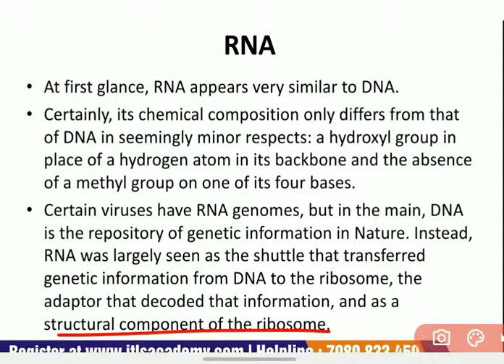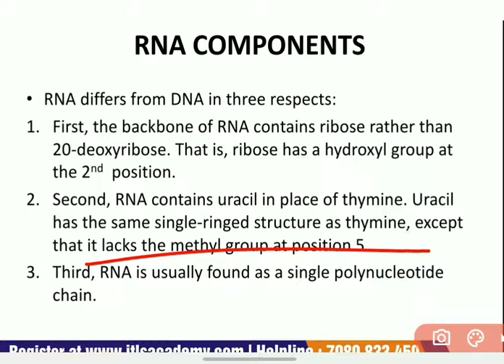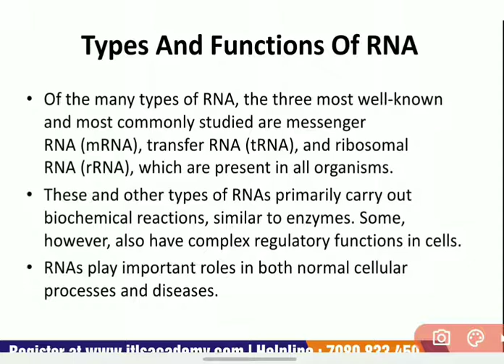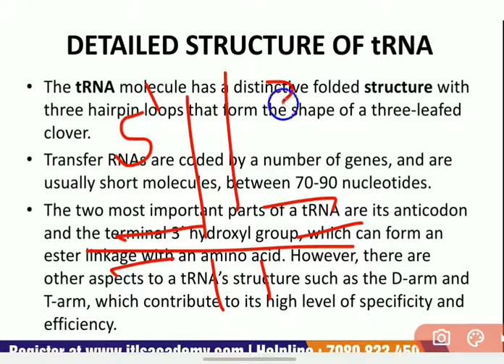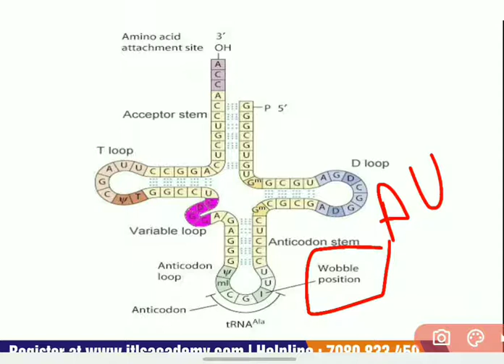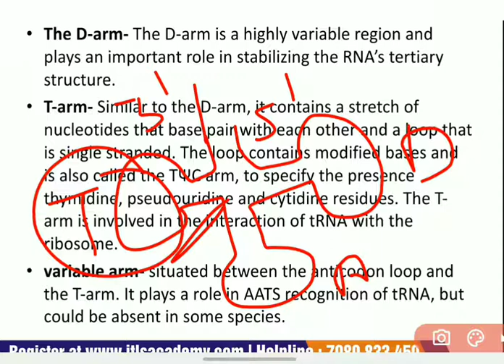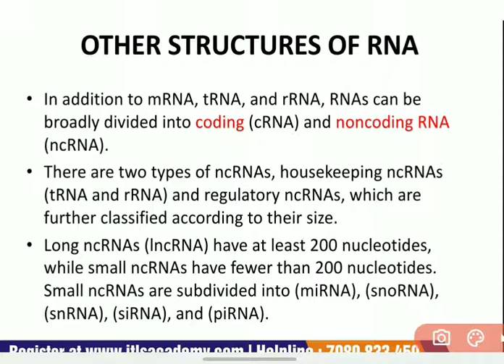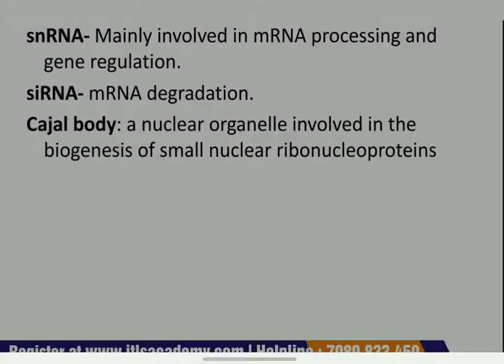Lecture 4: STRUCTURE AND VERSATILITY OF RNA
MOLECULAR BIOLOGY
Online Classes